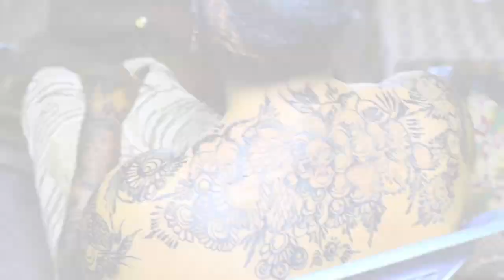CHULE AND ABUDHO GABRA TRADITIONAL WEDDING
A gabra traditional Wedding
We had so many people ask for the full wedding ceremony, so we had to deliver!
Such sweet memories!